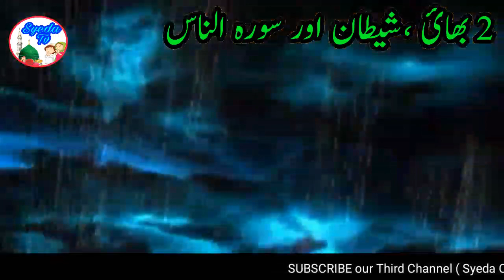Do Bhai Shaitan aur Surah Nas || Al Nas ka waqia || Devil story || Satan in Islam || Quran Story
Doston aj ka waqia hai do bhaiyon ka jub wo do bhai safar pr jaate hain to unko ek Ajnabi milta hai jo un dono bhaiyon ko ek doosre ka dushman bana deta hai , aur dono bhai ek doosre ko qatl krne ka irada krne lag jaate hain, kya wo ajnabi apne maqad mein kamiyab ho jata hai ya phir Surah Nas ka karishma hota hai dekhiye is video mein

two brother and devil , islamic story
الشقيقان والشيطان ، قصة إسلامية
iki kardeş ve şeytan, İslam hikayesi
दो भाई और शैतान, इस्लामी कहानी
dua saudara laki-laki dan setan, kisah islami